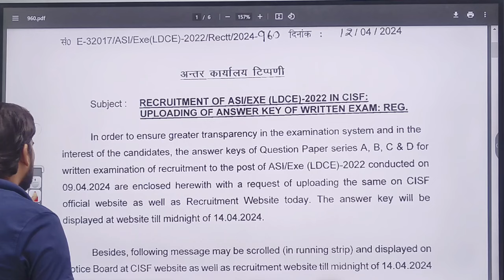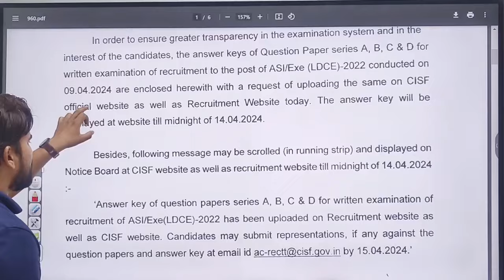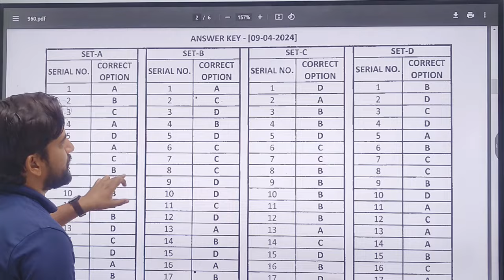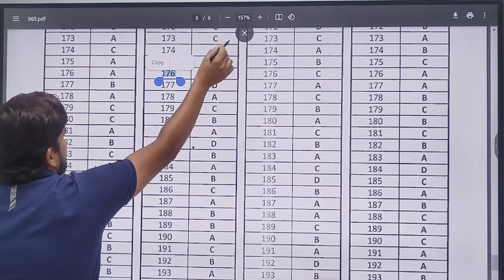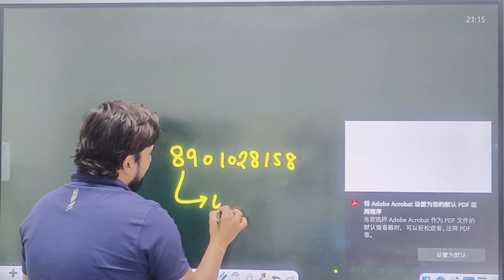🔥Big Update - CISF ASI LDCE 2022 Answer Key 🗝️ Out | CISF ASI LDCE EXAM 2022 Answer Key जारी हुई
🔥Big Update - CISF ASI LDCE 2022 Answer Key 🗝️ Out | CISF ASI LDCE EXAM 2022 Answer Key जारी हुई | CISF ASI LDCE DEPARTMENT EXAM RESULT